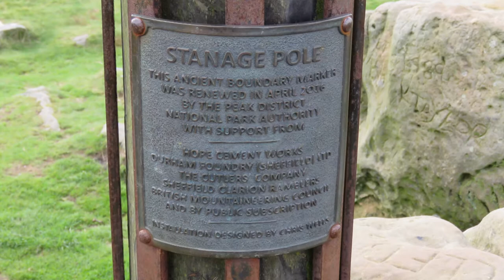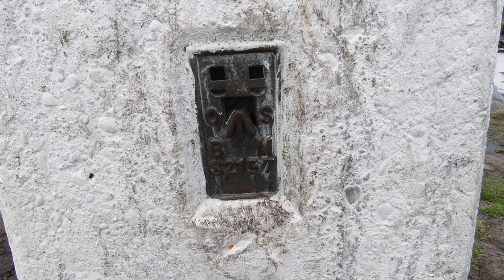Stanage Edge, 30th August 2020, Team Bates.